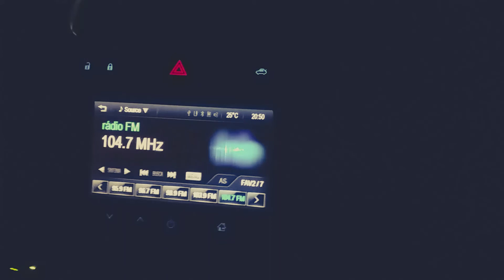GO BACK TO SARDEGNA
Em viagem para SARDEGNA.\Lisboa\ Sardegna.   Costa Smeralda.